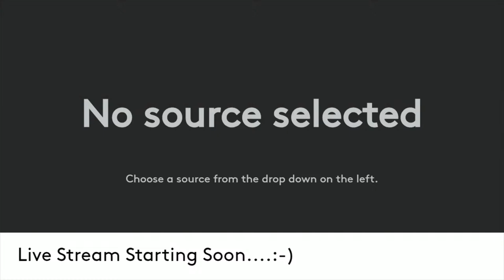"Sunday Morning Worship" at PCD Ministries -04/26/2020 (Dr. Marie E. Brice-Hawkins, Pastor)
Pentecostal Church of Deliverance (PCD Ministries). We are located 3201 Garrison Boulevard. Baltimore, MD.